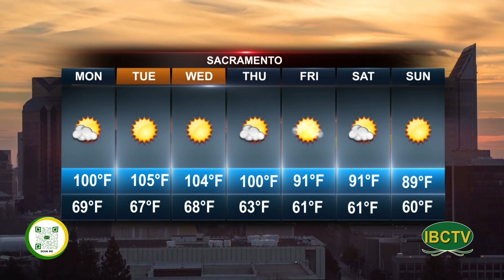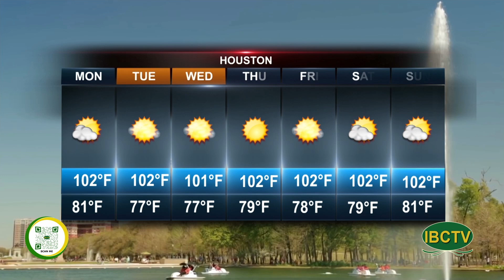Weather 08 15 2023